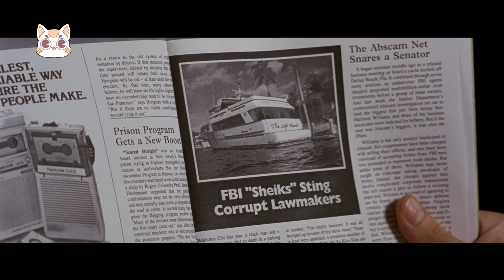Donnie Brasco - ขึ้นทำเนียบเจ้าพ่อจับตาย [สปอยยับ] 1997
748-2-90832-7 กสิกรไทย

สติ๊กเก้อร์ LINE แมวเล่าหนัง